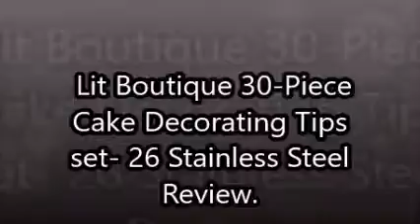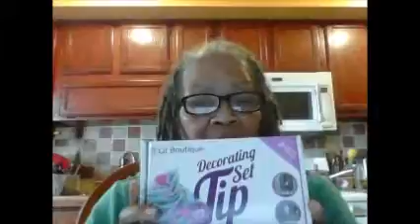Lit Boutique 30-Piece Cake Decorating Tips set- 26 Stainless Steel Review.